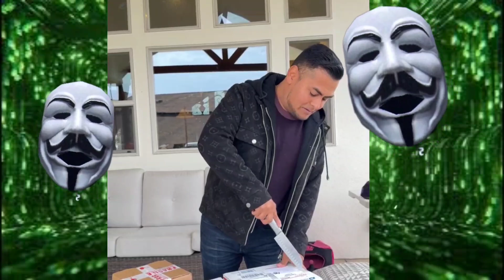llegan REGALOS a FANTASIAS PINOCHO